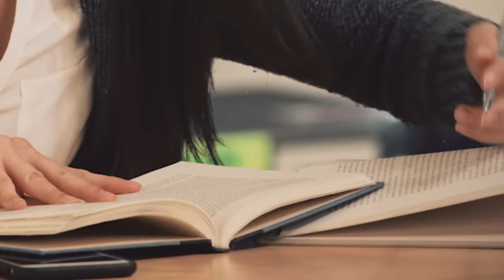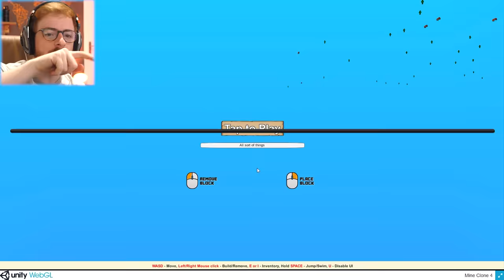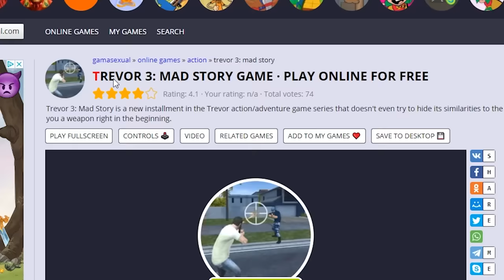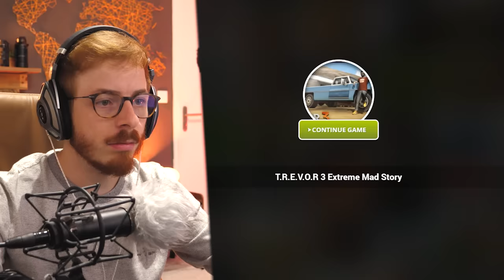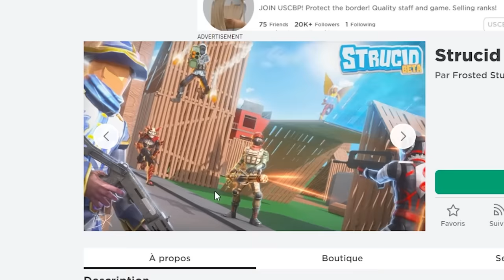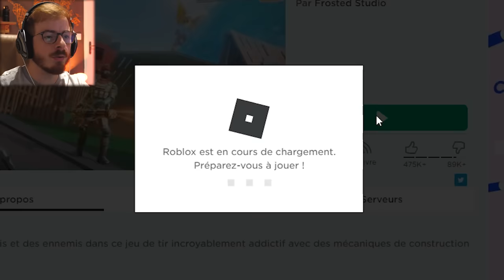C'EST QUOI CES PLAGIATS DE FOU ???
Les plus gros plagiats de jeux vidéos, du grand mendes